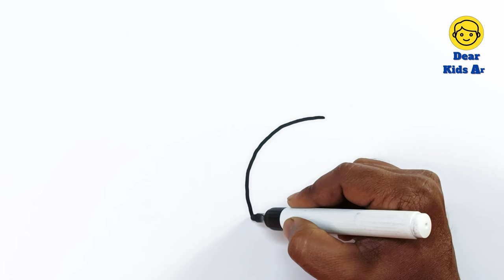Road Roller Drawing, Painting and Coloring For Kids & Toddlers | How to Draw toy For Kids & Toddlers